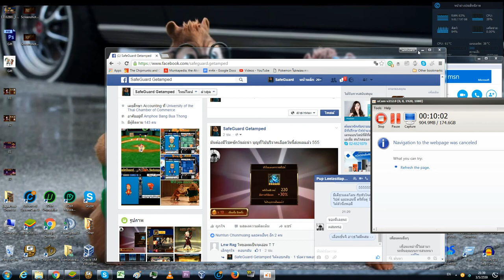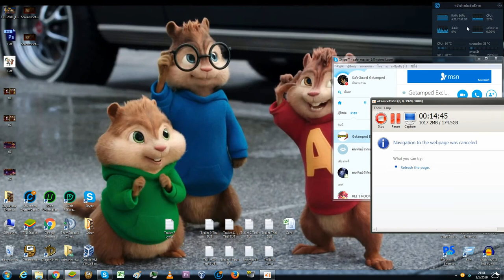[Seven Knights] วิธีหาทองและการฟาร์มทอง